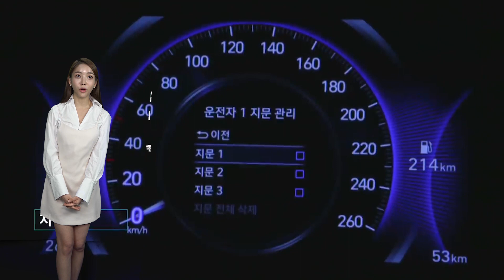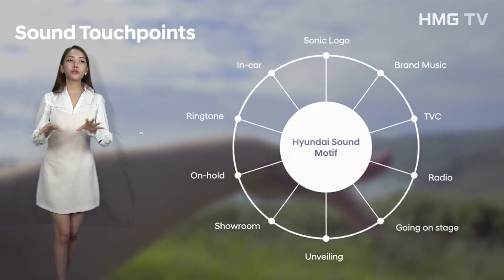미래 전기차 생활과 편의사양에 이런게 있다고??? 미래 스마트 모빌리티 솔루션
[ 현대봉카TV_현대자동차 전문 유튜브 ] 채널 입니다

저희 유튜브는 현대ㆍ기아차 그룹이 지향하는 전기차와 미래 전기 자율주행차의 활성화의 맞춰 날로 복잡해지는 조작 방법 및 사용 설명 등을 보다 쉽고 빠르게 전달하는 유튜브로 시청자분들께 다가가겠습니다.